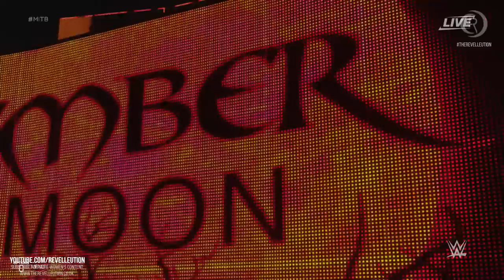Women's Money in the Bank 2019 [Simulation]